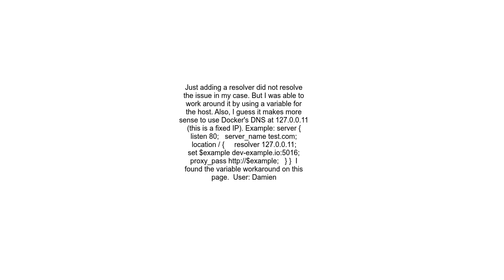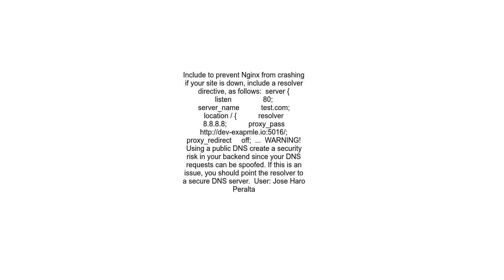Docker Nginx stopped emerg 1#1 host not found in upstream